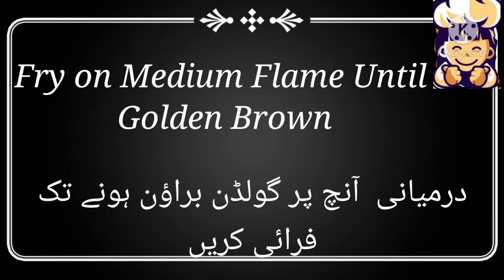Crispy Potato Pops Recipe | Evening Snack Recipe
Assalam O Alaikum Umeed hai Ap sub theek hon gay Aj ki recipe boht he Asan Or delicious Crispy Potato Pops hai or ye dish sub ki Favorite Specially bacho ki Favorite dish hai Or Yei boht he kam Time mai bannay wali Recipe hai. Do Try and enjoy these tasty Snacks .